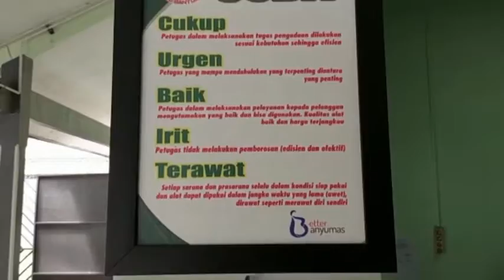Penyuluhan Ruang Permata Hati Tentang Kebersihan Tangan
Video Penyuluhan Kesehatan oleh Tim PKRS Ruang Permata Hati RSUD Banyumas